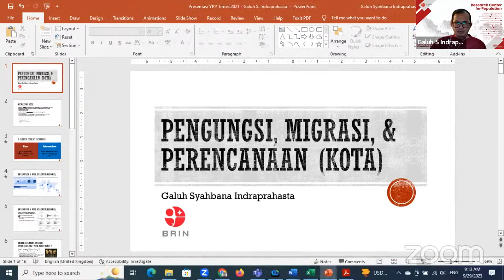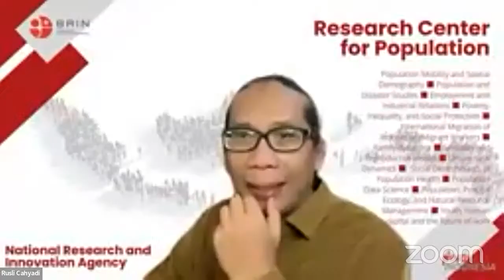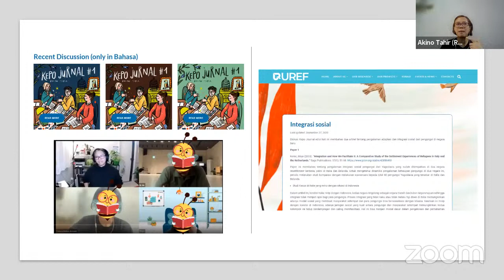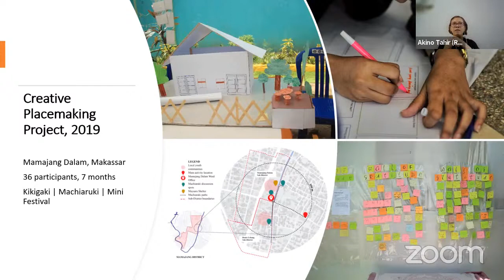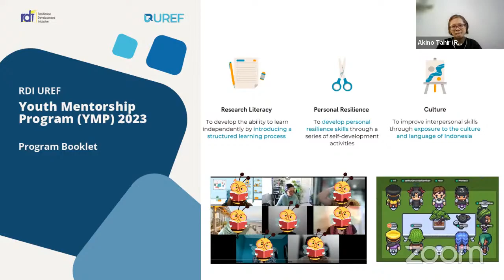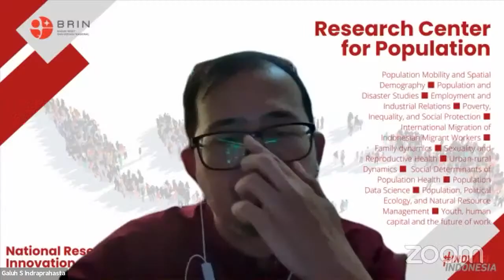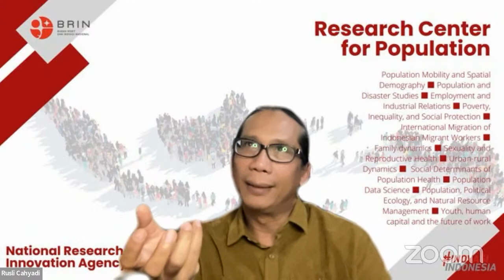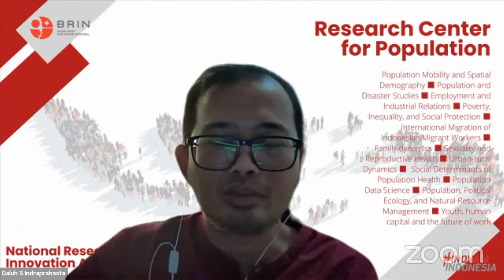PRK Urban Lecture Series #29 – Uprooted: placemaking and inclusive cities